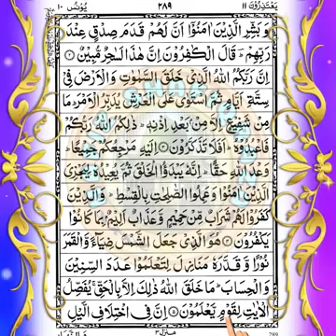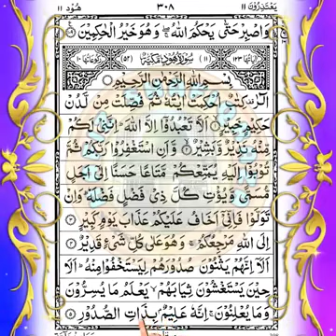quran majeed para 11 تلاوت اشارہ کے ساتھ سنے قرآن مجید پڑھنا سننا دیکھنا اور سیکھنا عین عبادت ہے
قرآن مجید پڑھنا سننا دیکھنا اور سیکھنا عین عبادت ہے